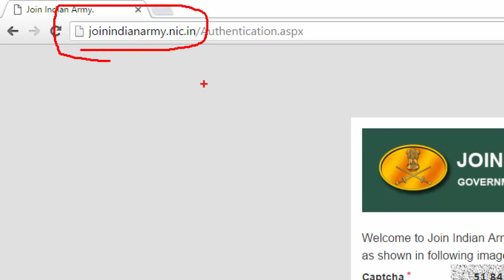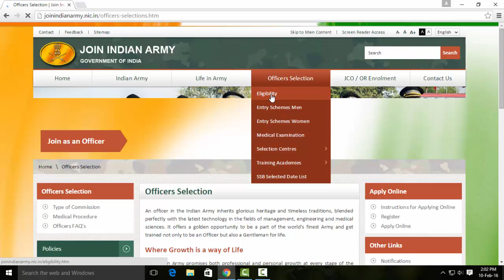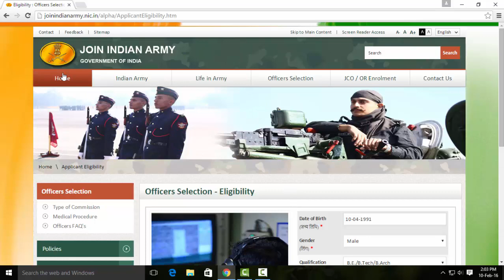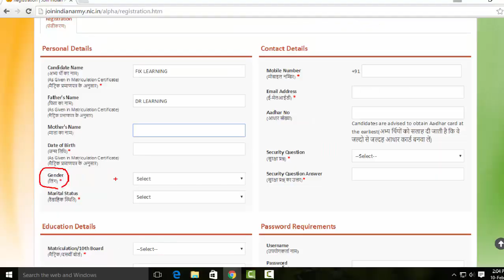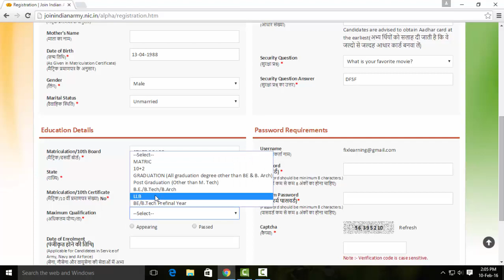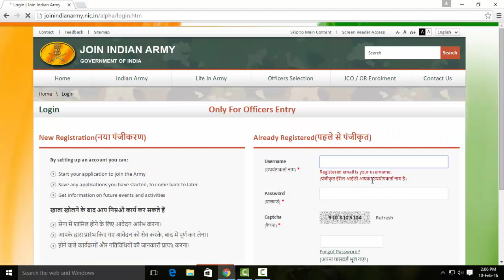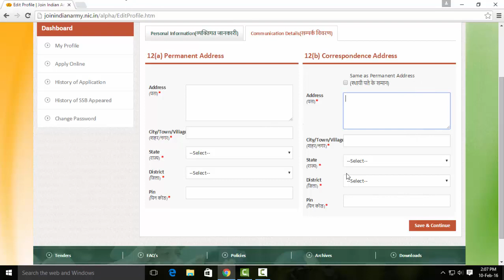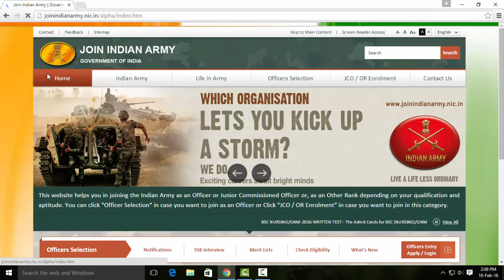How to Apply for Indian Army Selection Online -Tamil Tutorials